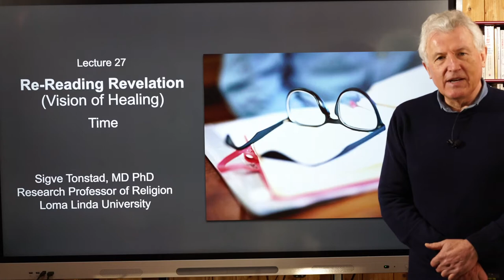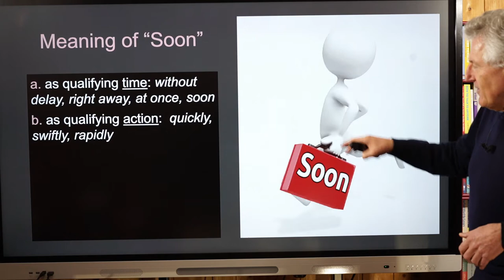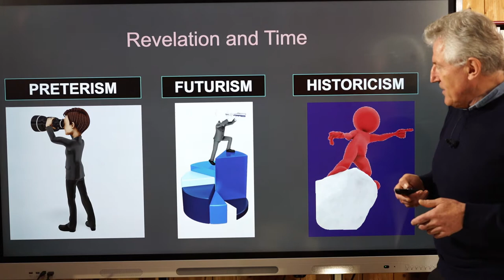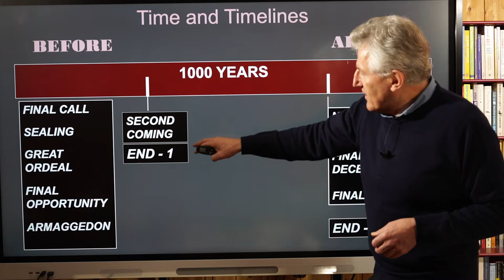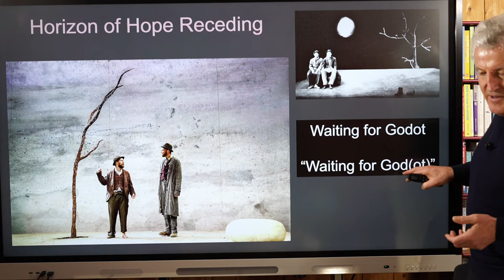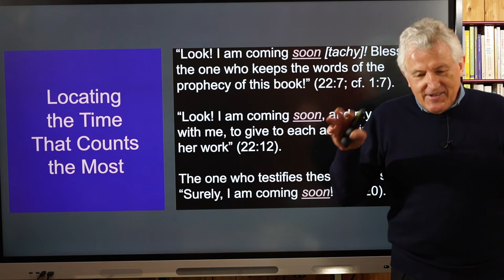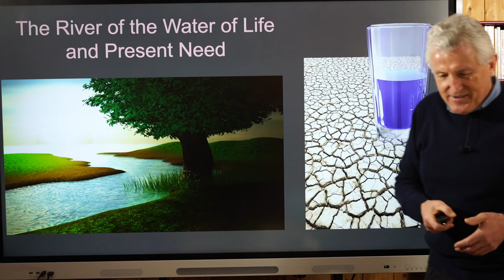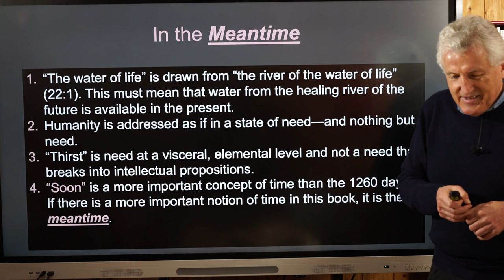Re-Reading Revelation. Lecture 27. Time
Chronology and history go hand in hand: "Chronology is the backbone of history." And yet a time-centered and event-centered interpretation of Revelation has limitations. Revelation represents human reality faithfully, but it does not easily break it into specific events. When the victims of violence cry out "How Long?" they do not receive a chronological answer. Revelation's long list of "quantitative" time resist being broken down to actual time. We may do better if we pay attention to the notion of "critical time" and to the time element most prominent in the last chapter. There, the word is "soon." The presentation concludes by saying that if Revelation has a more important term for time than "soon," it will be a word that isn't there: The Meantime.